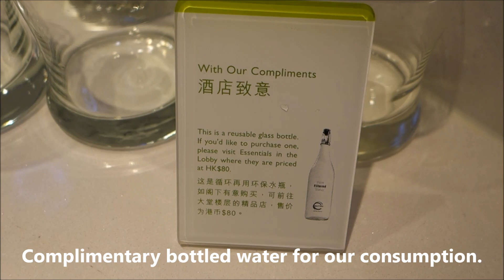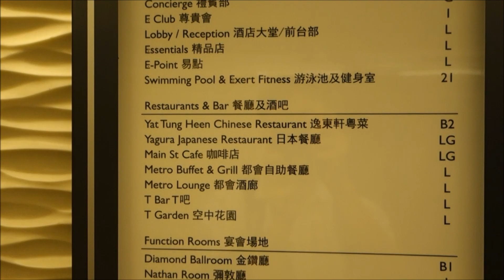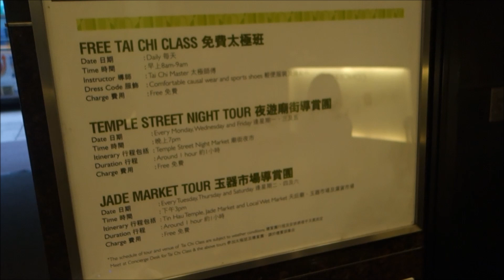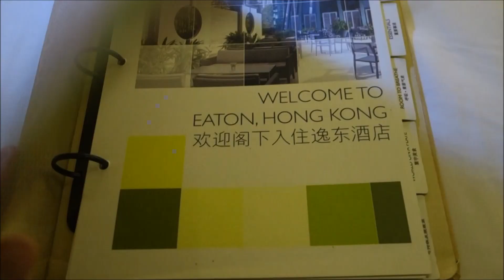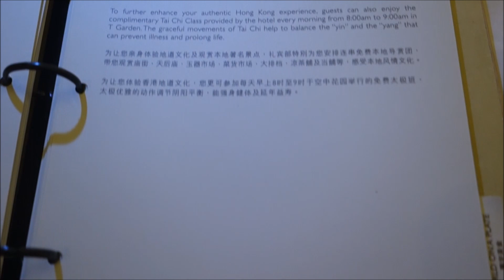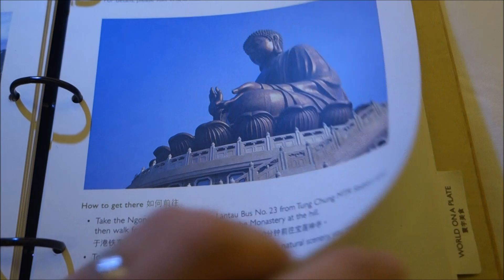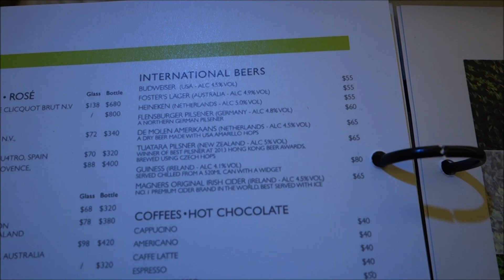Eaton Hotel 380 Nathan Road Hong Kong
We stayed at Eaton Hotel, 380 Nathan Road, Hong Kong.  We stayed in a family room, which had a separate bedroom for the kids (bunk bed).  It was fun.

The hotel's location is quite good.  Along Nathan Road, it is just minutes away by foot from the Temple Street night market.  The nearest MTR station is Jordan.

It was easy to get here from Hong Kong Airport.  We took the CityBus A21.